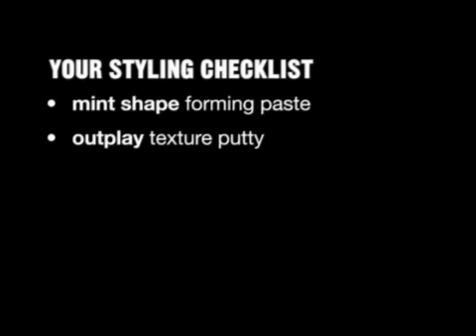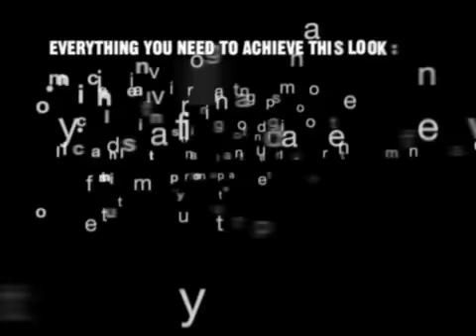Redken For Men Invigorate & Style.mp4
Redken products are available to purchase on-line from the Cube Hairdressing for Men